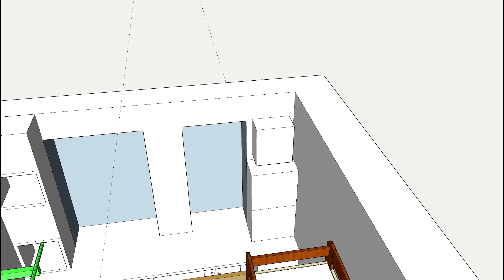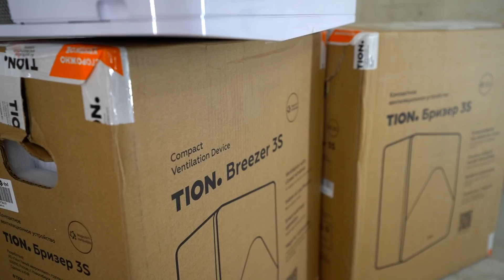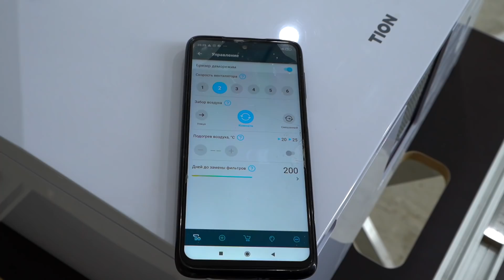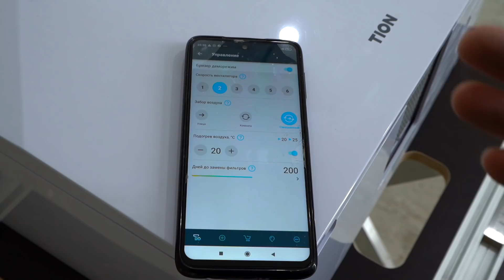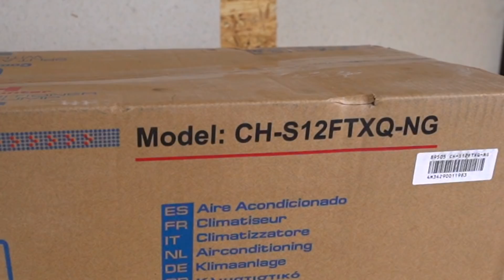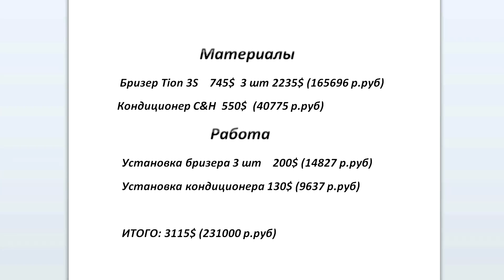Делаем вентиляцию и кондиционер в квартире. #19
Делаем вентиляцию и кондиционер в квартире. Сколько это стоит? Какие нужно учесть нюансы при установке вентиляции и кондиционера в квартире.
Что можно сделать своими руками а на какие работы лучше пригласит специалистов.
В моем проекте по переделки квартиры появиться кондиционер и вентиляция. Что лучше выбрать стационарную вентиляционную систему или компактный бризер.

Прокладка коммуникаций, установка бризера. Что такое бризер из чего состоит.
Характеристики кондиционера, установка, как все устроенно.
Смета на материалы и работу.

прмокод BRIZEER-1
Условия:
срок до 31 июля 2021 года